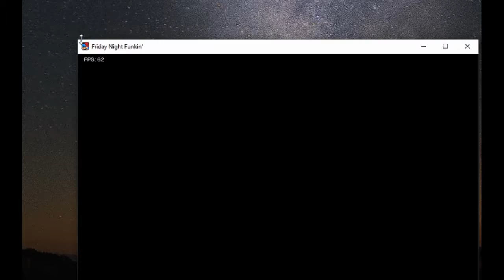VS HEX (to tired from editing, also i addded text but idk why its gone so yea i wasted 2hrs)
hi

bye
VS hex mod